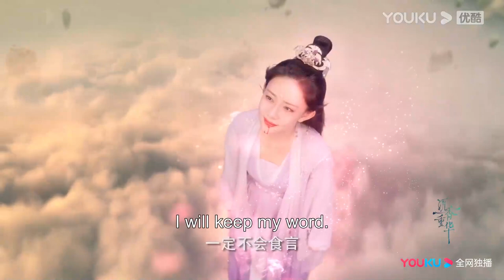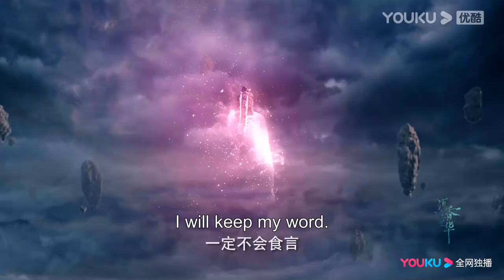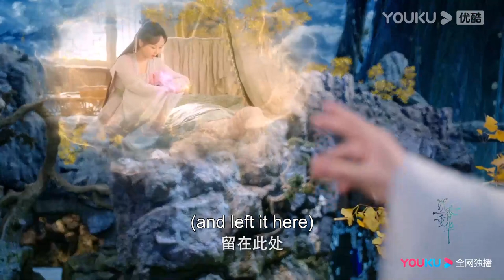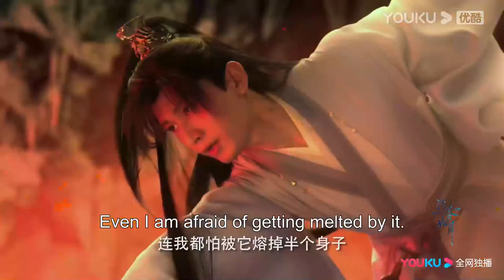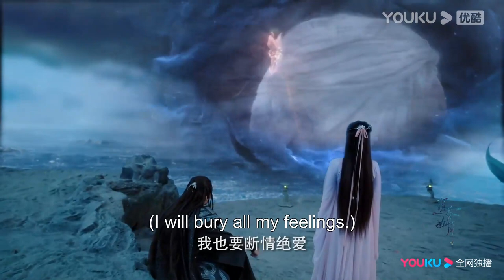EP35-53 Trailer: Asura King tricked the God of War into marrying him | Immortal Samsara | YOUKU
★38 Episodes